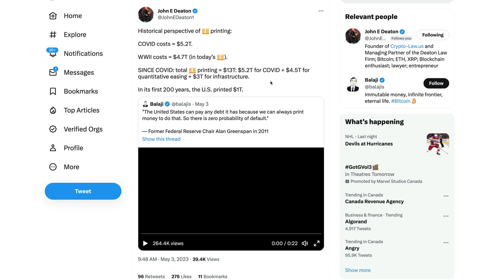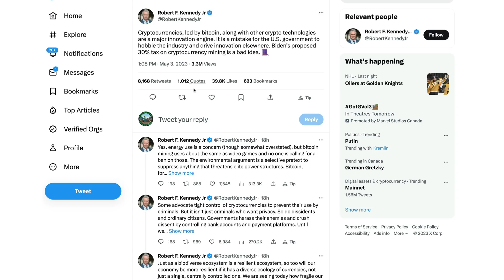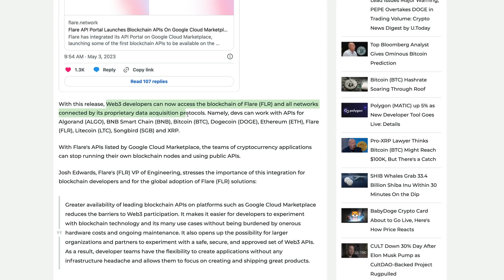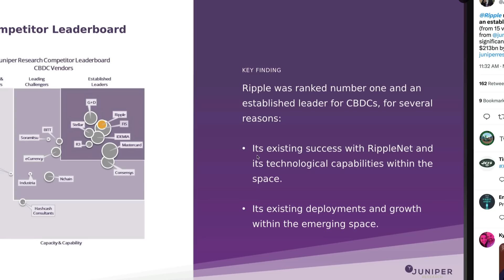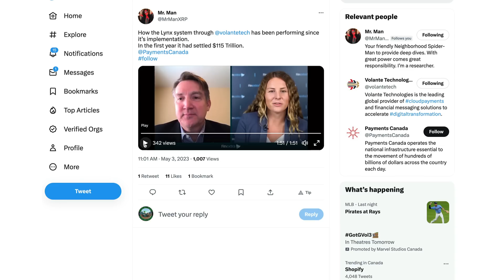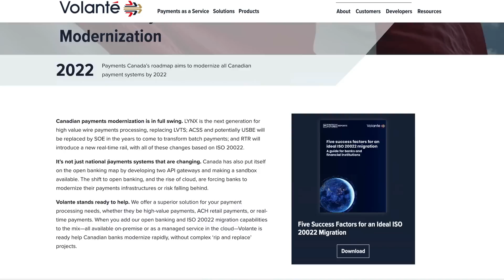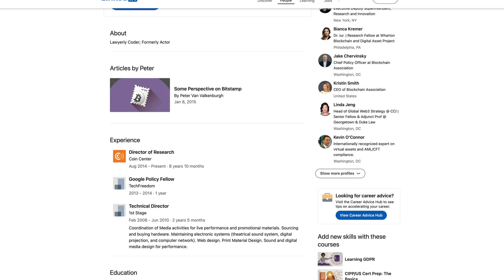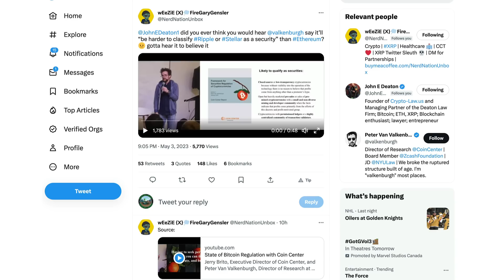Ripple XRP: Lynx + Volante Transact $460B & Van Valkenburgh States ETH Is More A Security Than XRP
rByfVCCvLDaScip6kztPFYCZ9oztPKqP3b

bc1q8zamhnwczhd3ywe3yztpsgrw0csqvpsnfvexwg

0x882f4a16beEDA3bbCF14B93783495f9af893b751

RFFUJTCHYB7DHM2VLG5DJDXLP5CKLH4D5XMO4TBNYKMAOL5OVHPSC7QTW4